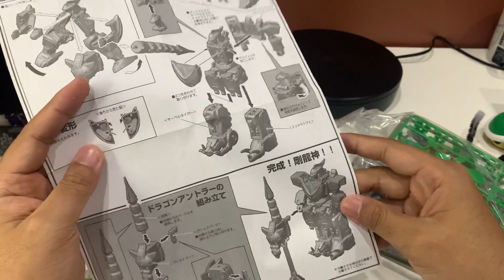Unboxing Smp Super Mini Pla Dragon Caesar Dragon zord